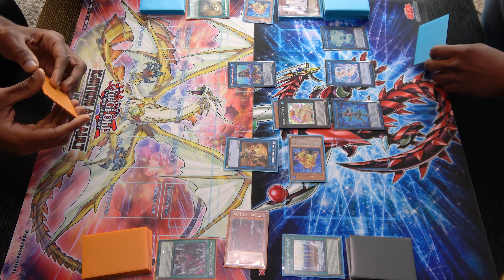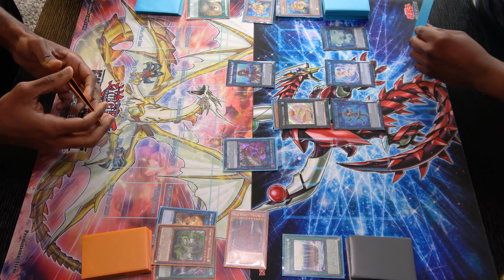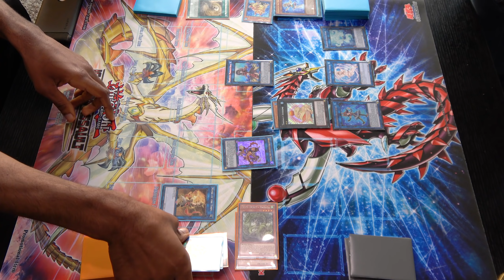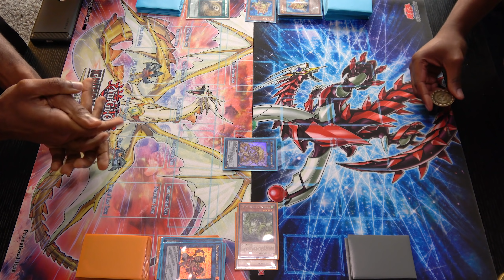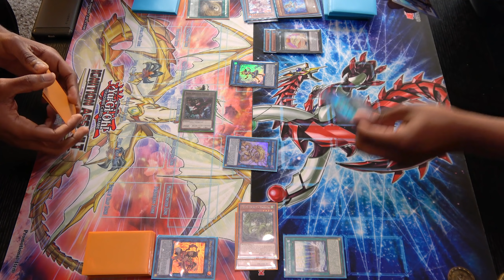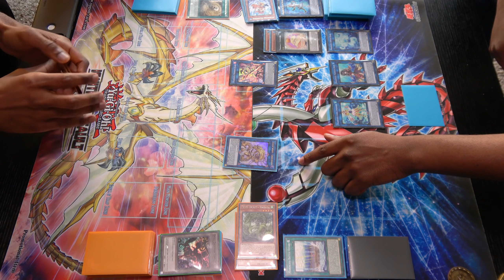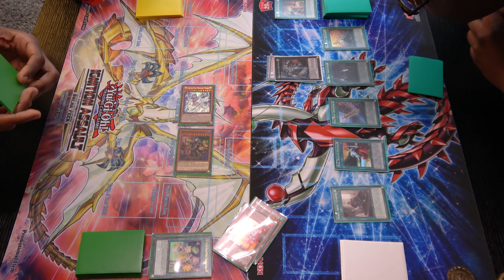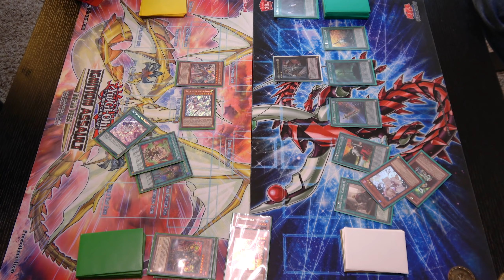Yu-Gi-Oh Duel with Only 1 Life Point Each!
We play Yu-Gi-Oh duels with only 1 Life Point. We also have to change decks every round! The first person to take 5 games wins!